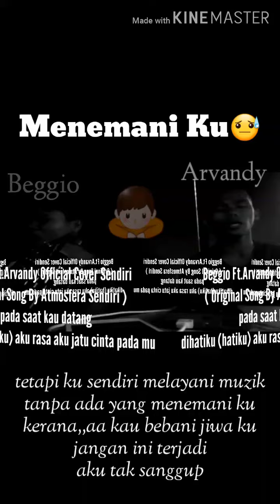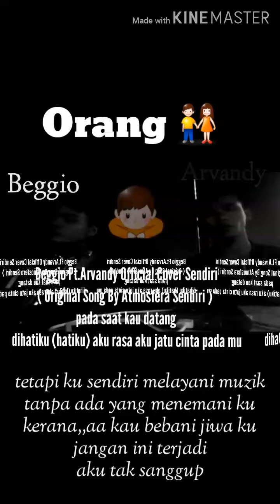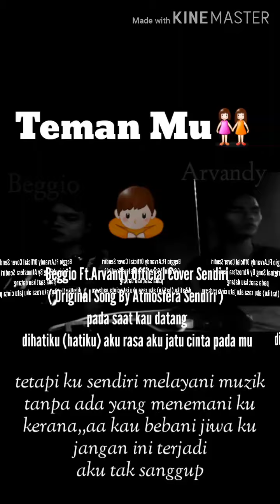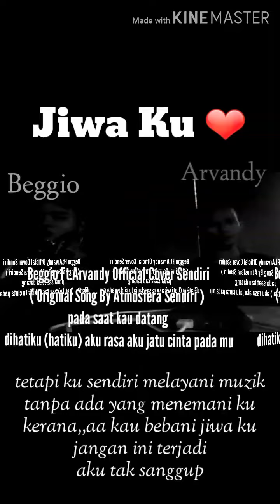Arvandy Ft.Beggio - SENDIRI COVER ( Original Song By Atmosfera ) tetapi ku sndiri melayani muzik